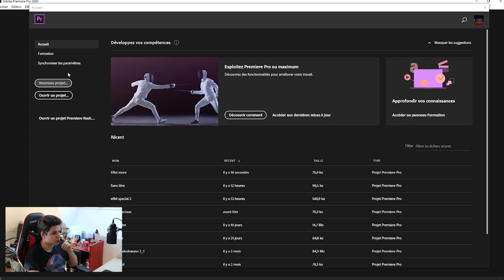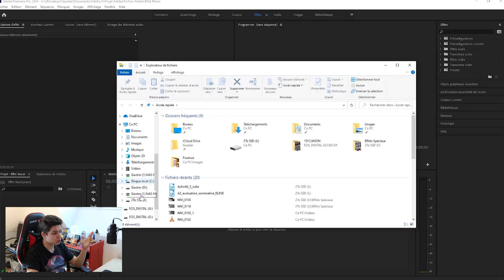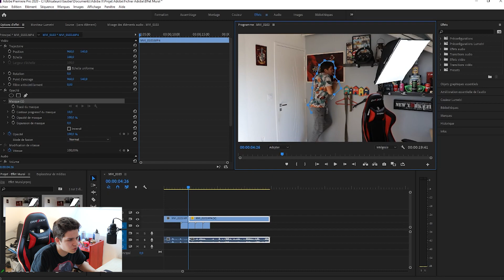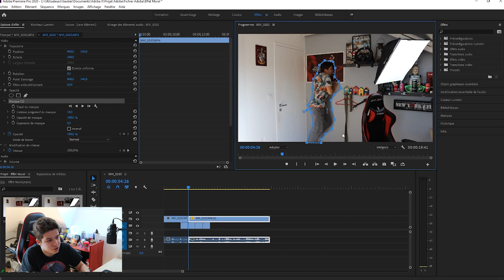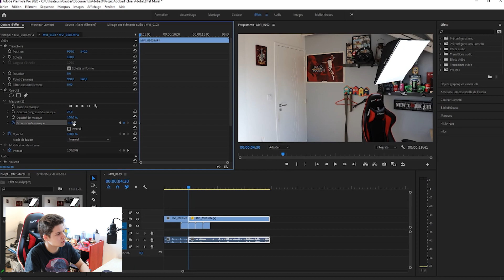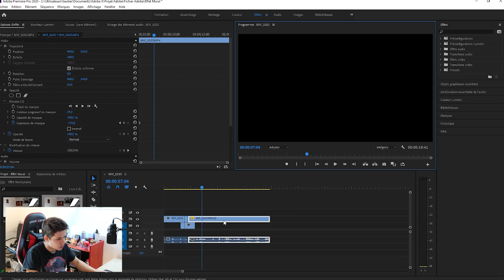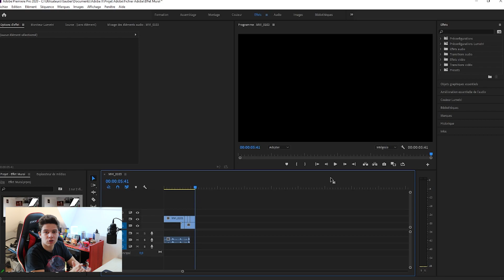How to go platform 9 ¾ ? - [HP Effects]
Bien bonsoir chez auditoire aujourd'hui je vais vous apprendre a réalisé l'effet mythique de Harry Potter quand il se rend voie 9 3/4  c'est dire traversé un mur !!
                                  BONNE VIDÉO !!!

Me Suivre____________________________